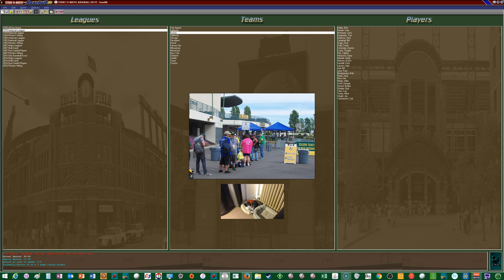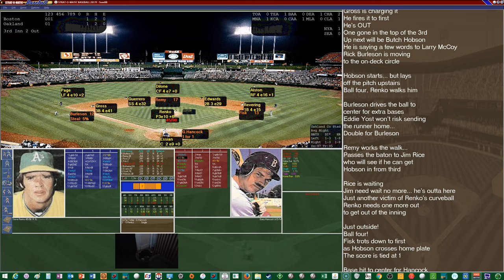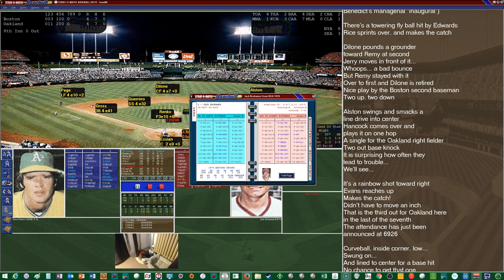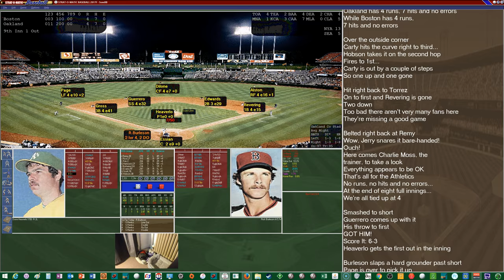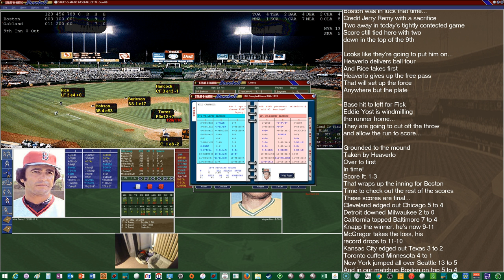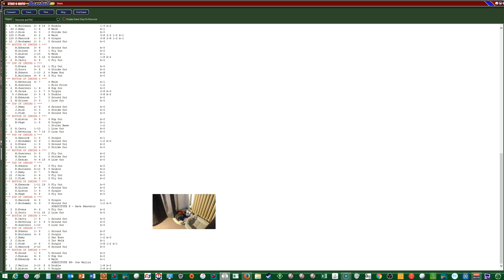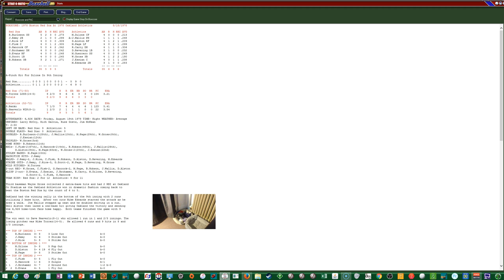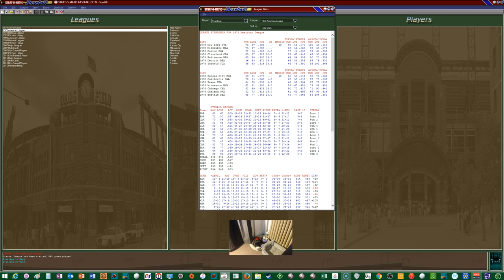1978 Red Sox Replay Game #121 Using Strat-o-matic Baseball 2017 @ Oakland Athletics (1 of 3)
08/18/78: The Boston Red Sox continue their west coast road trip and start a 3-game series against the Oakland Athletics.  Mike Torrez (14-4) goes for his 15th win of the season against Steve Renko of the A's.